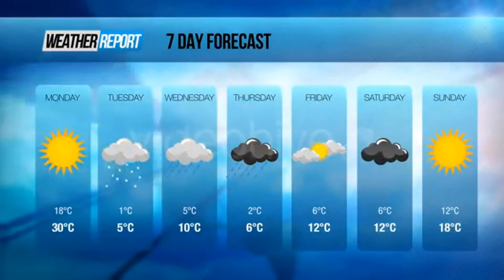FREE NEWS INTRO - BROADCAST NEWS TEMPLATE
News broadcas template HD 1080p News intro After Effects News intro template News intro music News Intro Sounds After effects template news intro free